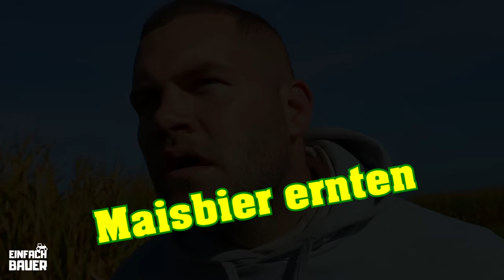Maisbier ernten - Einfach Bauer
Mit @Farmsaat Mais anbauen kann jeder!
Schon mal Bier angebaut? Natürlich nicht, weil kaum jemand weiß wie es funktioniert, außer die Jungs von Einfach Bauer ;)

vorbei und informiert euch über euer nächstes Saatgut.

Hier findet ihr alles von Einfach Bauer: Shirts, Hoodies, Sonnenbrillen, Caps, Flaschenöffner und vieles mehr...
Mit jedem Artikel den ihr kauft unterstützt ihr die Produktion unserer coolen Videos.

Einfach Bauer wünscht viel Spaß bei bester Unterhaltung :)

Bei allen gezeigten Inhalten auf "Einfach Bauer" handelt sich um reine Unterhaltung.
Es wird keine politische Meinung vertreten. Ebenso ist der größte Teil der Filme / Videos gestellt und entspricht nicht der Wahrheit. Wir raten davon ab gezeigte Szenen nachzuahmen.